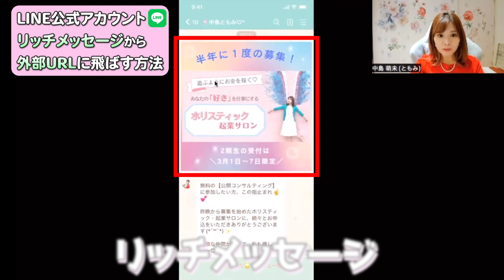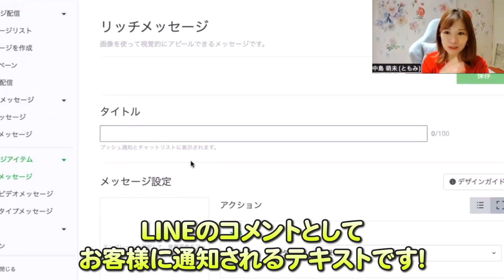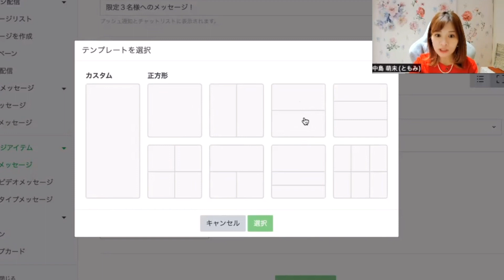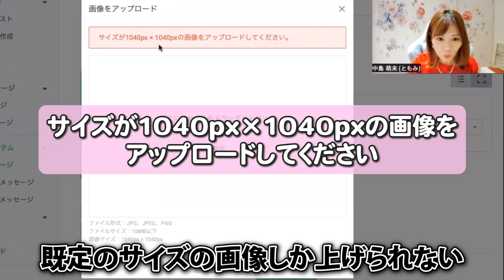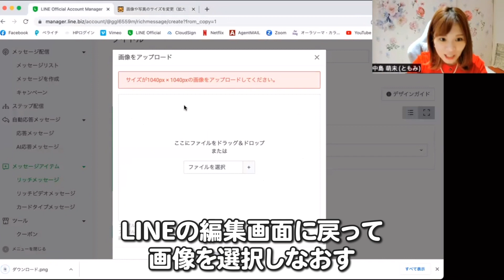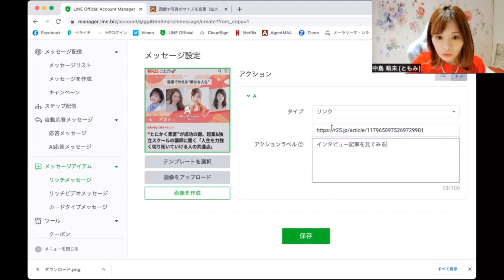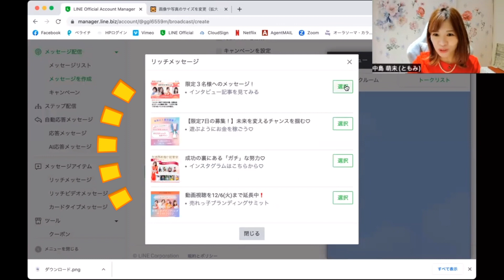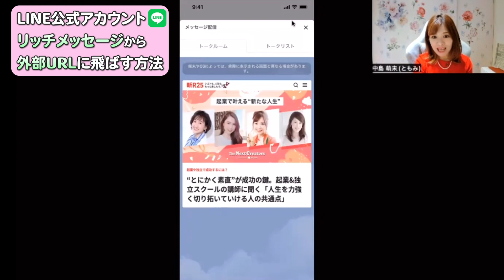【公式LINE】画像にリンクの付いた「リッチメッセージ」の送り方！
LINE公式アカウントの活用について、関連動画はこちらから！

■メルマガ
＼シゴトもプライベートも楽しみ尽くす♡／
稼ぎ上手な愛され妻になるための
10日間の無料メール講座をプレゼント中

■何かご質問のある方は

女性が輝く人生を
手に入れるお手伝い♡

をしている、中島萌未(ともみ)と申します。

そんな私の思いや雰囲気が少しでも伝わるよう、
YouTubeチャンネルもはじめました＾＾

ぜひ「グッドの評価」や、

もしくは「＠tomomi-holistic」で検索

◆中島のビジネスの師匠！
現在はベストセラー作家として活躍をされている星渉さんのチャンネル

◆つい、続きが見たくてニコニコの有料会員にもなっちゃったよね(笑)